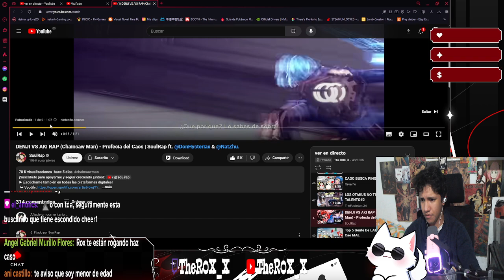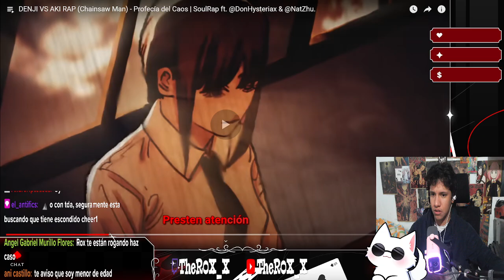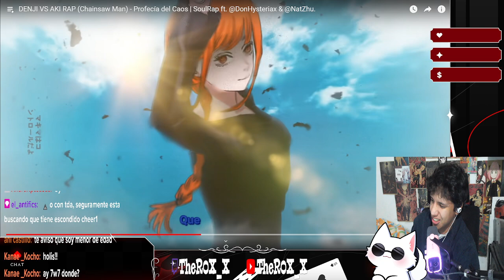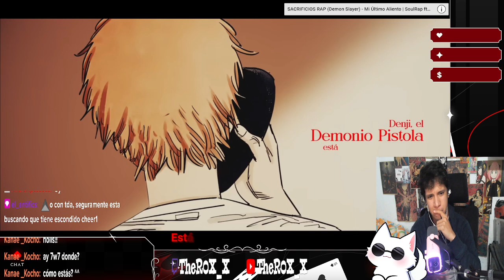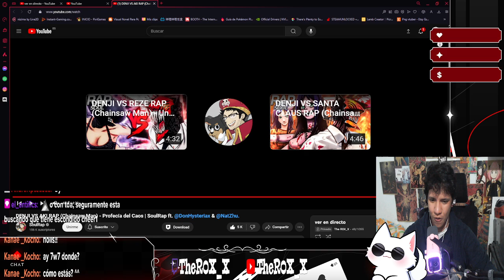ROX_X REACCIONA A "DENJI VS AKI RAP (Chainsaw Man) - Profecía del Caos |" by SoulRap